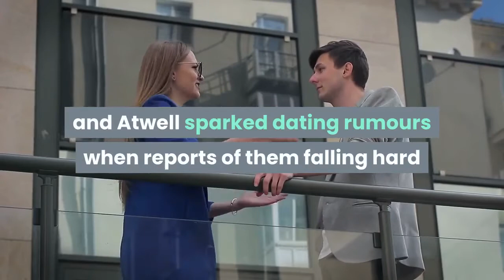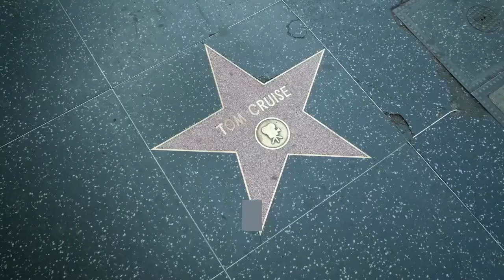Hollywood superstar Tom Cruise attends Wimbledon with actress Hayley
Hollywood superstar Tom Cruise attended the Wimbledon Women’s Finals with ‘Avengers: Endgame’ actress Hayley Atwell. The duo, who was photographed together at the sporting event, is rumoured to be dating. The pair, who is believed to have forged a relationship on the set of ‘Mission: Impossible 7’, were spotted at London’s All England Lawn Tennis and Croquet Club attending the Grand Slam together. They were accompanied by fellow actor Pom Klementieff. Cruise looked dapper in a three-piece blue suit and a taupe tie while Atwell dressed to kill in a flowery dress, red heels and cream-hued trench coat. Meanwhile, Klementieff dressed handsomely in a black and yellow pantsuit and teamed it up with a black-buttoned trench coat which she placed over her shoulders. Back in December, Cruise and Atwell sparked dating rumours when reports of them falling hard for each other from the first day on set started doing the rounds. They reportedly got romantically involved during their meetings amid the pandemic. There are contradicting reports as well suggesting they are not in a relationship but the latest pictures have reignited the dating rumours. Tom Cruise has been married a total of three times: first to actress-producer Mimi Rogers from 1987 to 1990, then actress Nicole Kidman and in 2006 he got married to actress Katie Holmes. With Kidman, he has two children— Isabella, 27 and Connor, 25—and with Holmes, he has a daughter named Suri, 14.